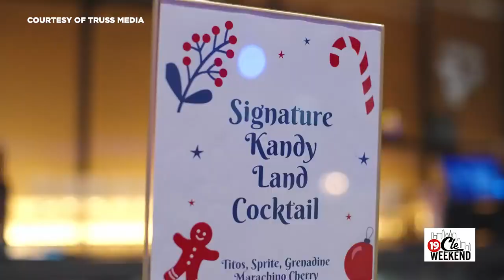Kandy Kane Ball: A Festive Night for a Good Cause